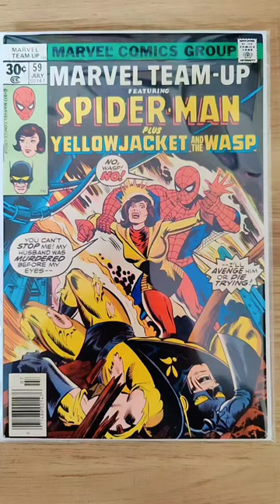Marvel Team-Up 59 and 60 featuring Spider-Man, The Wasp, and Yellow-Jacket